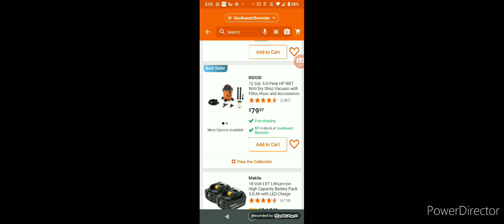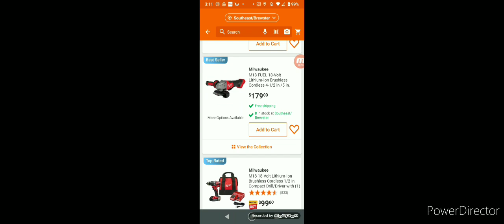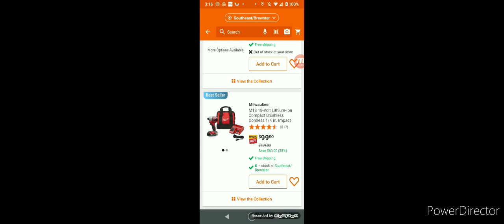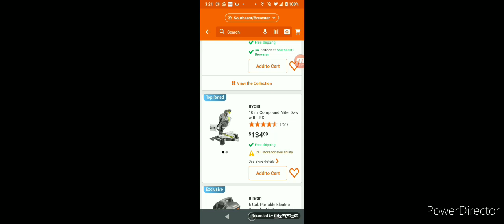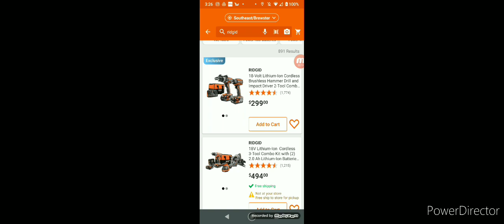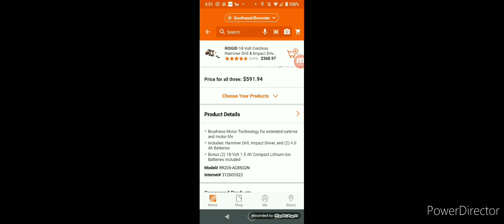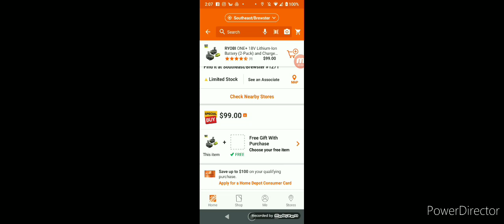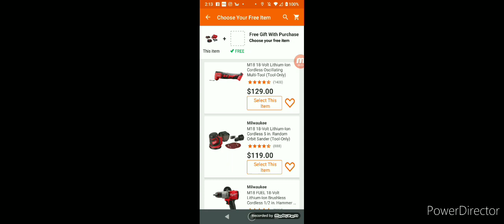memorial Day deals at home Depot long video my apologies